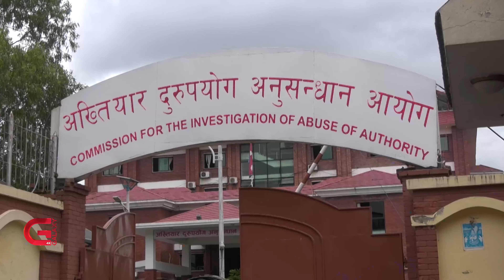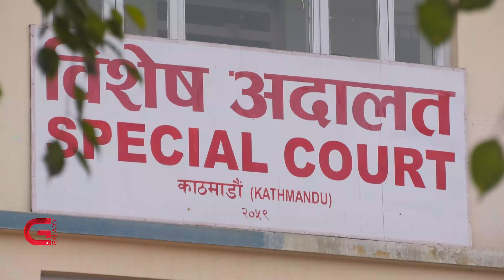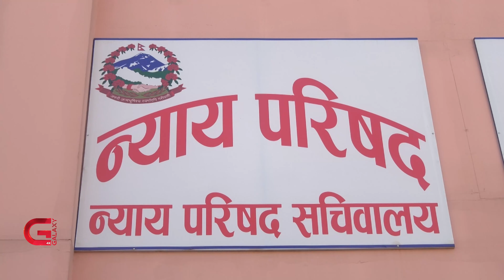ठेकेदार र कर्मचारीको बदमासीमा भ्रष्टाचार मुद्दा नलाग्ने | Galaxy News Report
असार ५ गते विशेष अदालतले सिक्टा सिँचाइ आयोजनाका ठेकेदार र कर्मचारीमाथि भ्रष्टाचार मुद्दा चलाउनै नमिल्ने फैसला गरिदियो । उसले जुन आधार लिएर अभियुक्तलाई सफाइ दिएको छ, त्यसलाई सर्वोच्च अदालतले समेत स्वीकार गर्‍यो भने अब कुनै पनि ठेक्का विवादमा भ्रष्टाचार मुद्दा चलाउन पाइने छैन । ठेक्का लिने र दिने कुरा दुई पक्षबीचको करार भएकाले यसमा फौजदारी कानुन आकर्षित नहुने अदालतको व्याख्या छ । जबकि नेपालमा भ्रष्टाचारको सबैभन्दा ठूलो समस्याका रुपमा ठूला खरिद र विकास आयोजनामा ठेकेदार र कर्मचारीको बदमासी रहँदै आएको छ ।